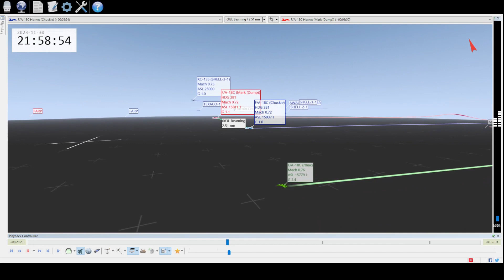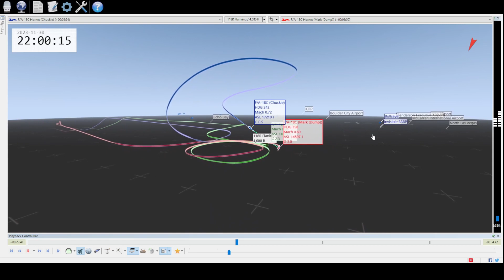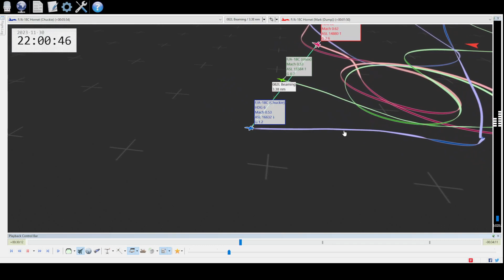Cockpit Voice Recorder Example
I have written a cockpit voice recorder that can be obtained

This is an example of its use in 2v1 ACM on the shadowlands school. It is designed to be able to reconstruct the comms and add to debrief sessions (created for Flight Sims, but can be used with anything).

The software is Free under an MIT license.

v v v v Comments below v v v v